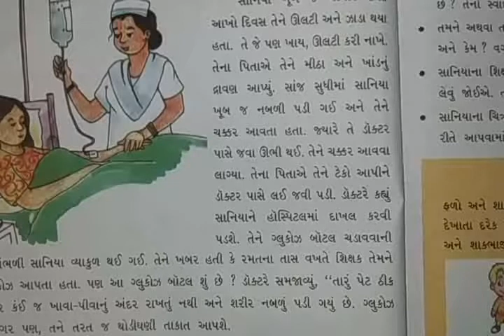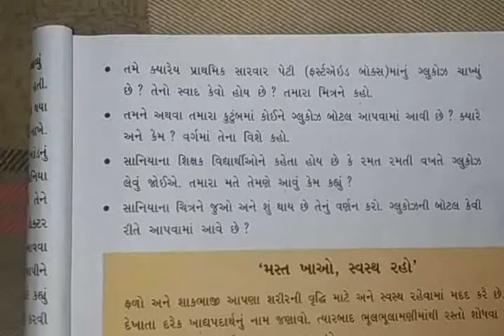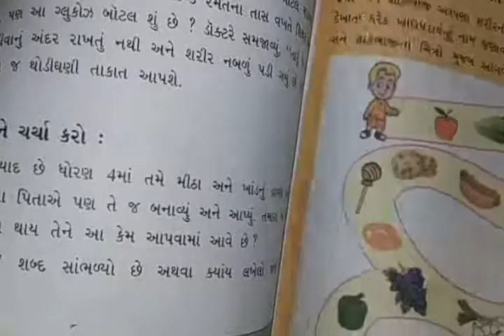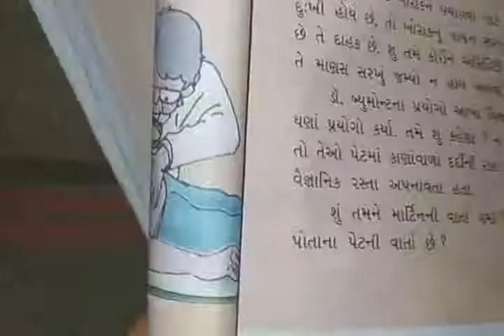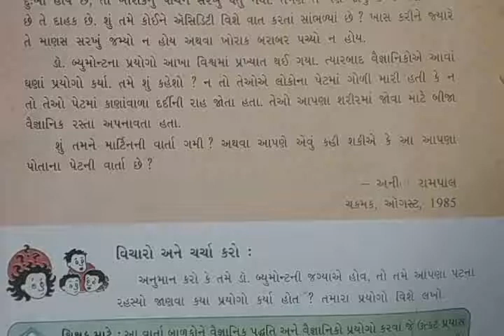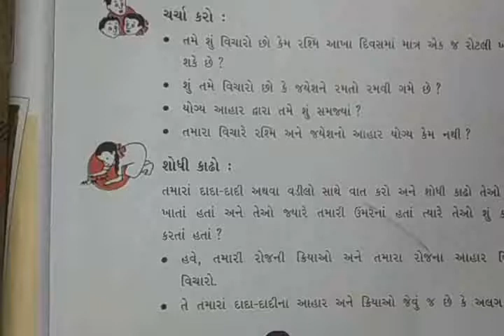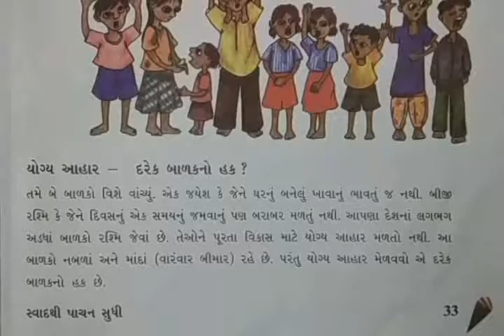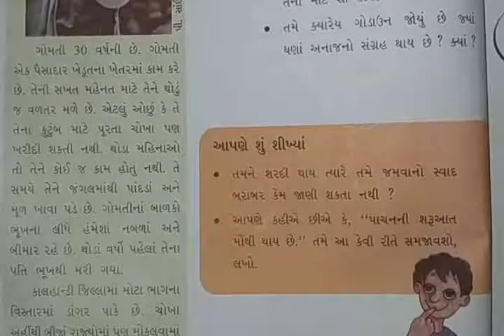ધોરણ - ૫, વિષય - પર્યાવરણ